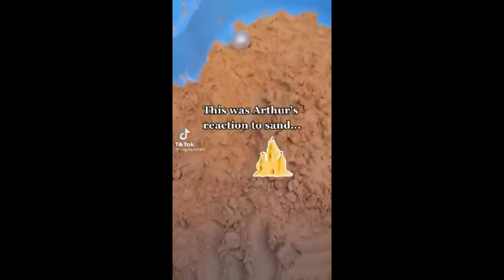ULTIMATE Ferret TikTok Compilation 2021 pt 2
Thank you so much for every kind of support! 🧡